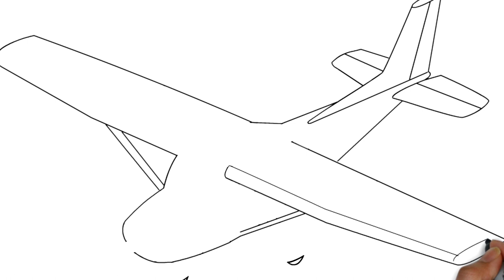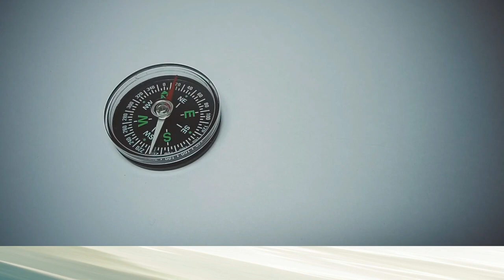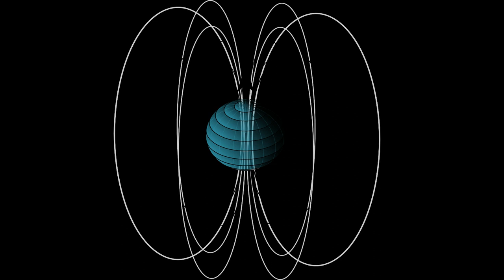THE MYSTERY OF THE BERMUNDA TRIANGLE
THE VIDEO IS ALL ABOUT THE LATTEST  INFORMATION OF THE BERMUNDA TRIANGLE
 to fir ab janiye bermunda triangle ka wo sach jo apse aaj tk chupaya gya hai

mr. b's bermuda triangle,